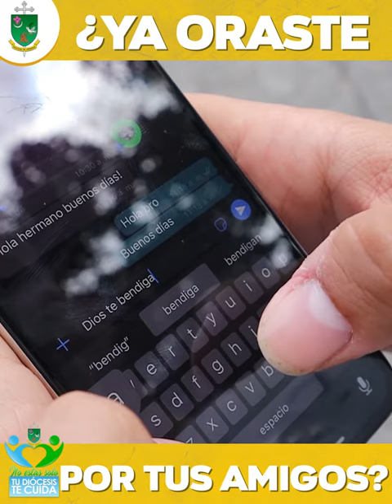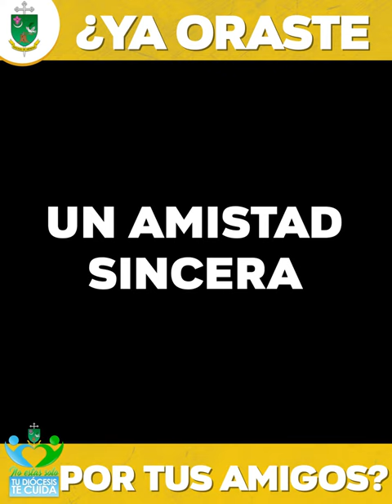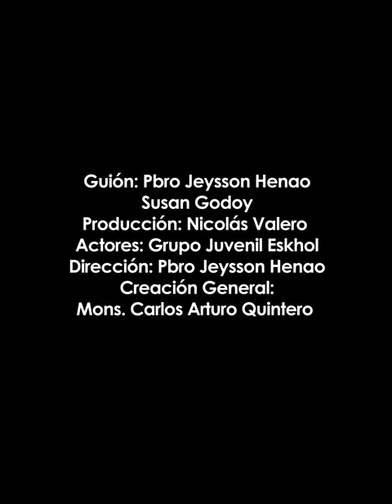¿YA ORASTE POR TUS AMIGOS? | PÍLDORAS DE AMOR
Pildorasdeamor❤ | ¿Ya oraste por tus amigos hoy?
Desde el Centro de Comunicaciones de La Diócesis de Armenia te invitamos a poner en tus oraciones a tus amigos, a valor cada segundo que compartes con ellos.
👉🏻Recuerda que los amigos son también nuestra familia